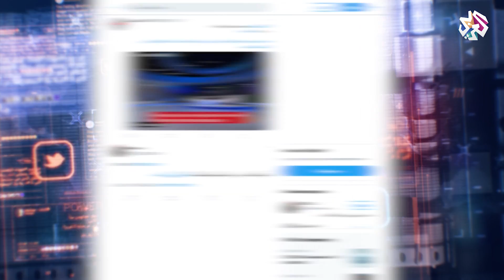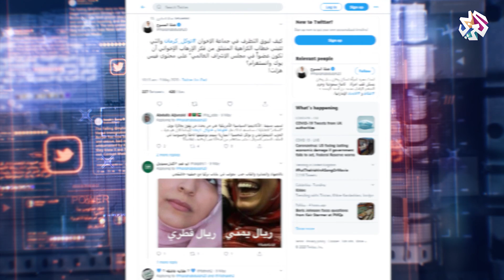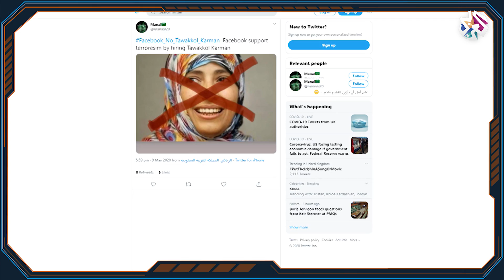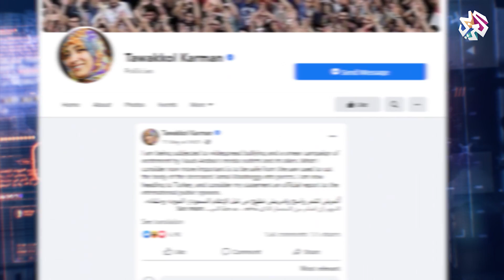حملة سعودية إماراتية ضد توكل كرمان بعد اختيارها في مجلس حكماء فيسبوك │بوليغراف